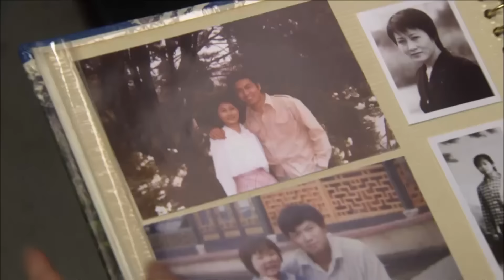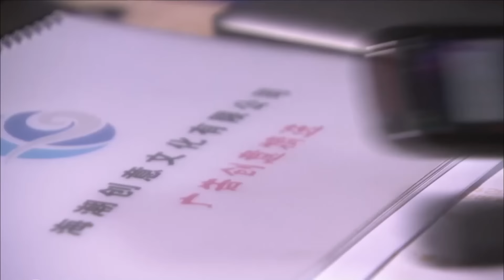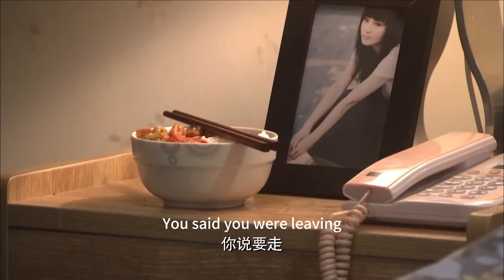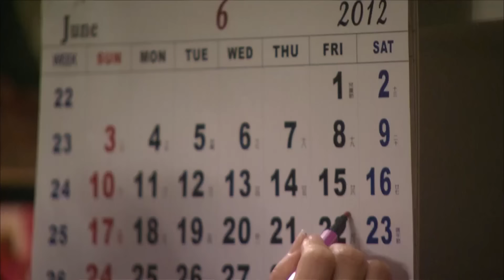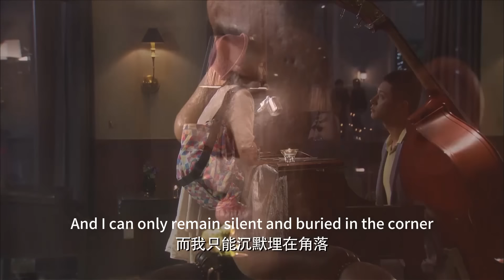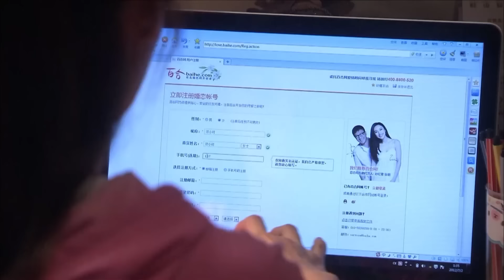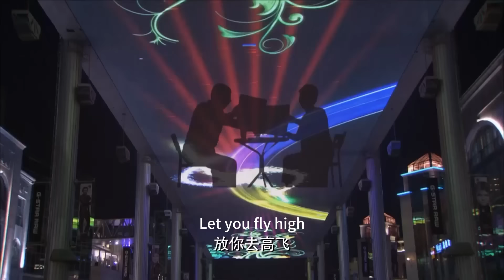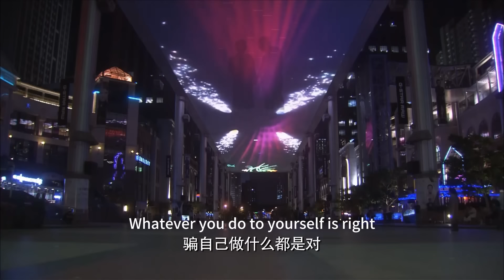【Full Movie】總裁和小三地下室偷情，怎麼料妻子就在背後，總裁慌了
劇名（Drama Name）：【XLASD】

甜剧来啦 2024ChineseDrama 2024中国电视剧 姚笛 任重 高露 曾泳醍 郑凯 张檬 张凯丽# 王阳